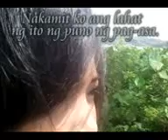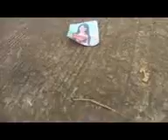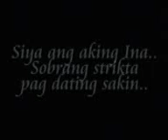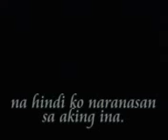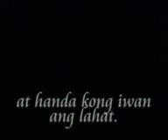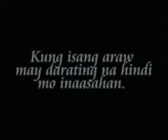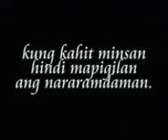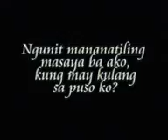The Mother In Law